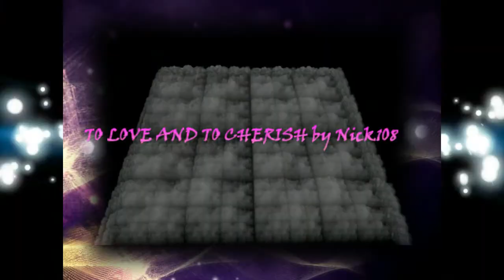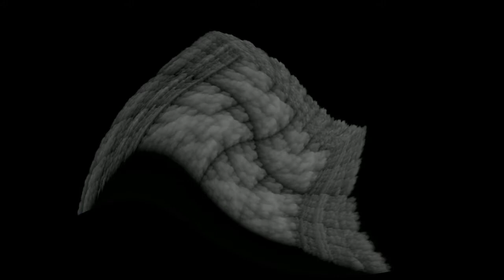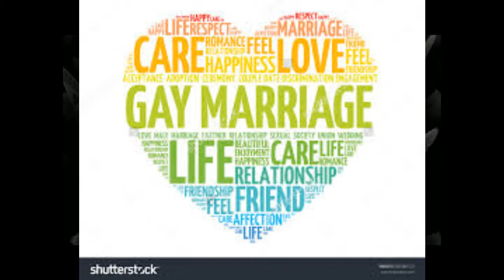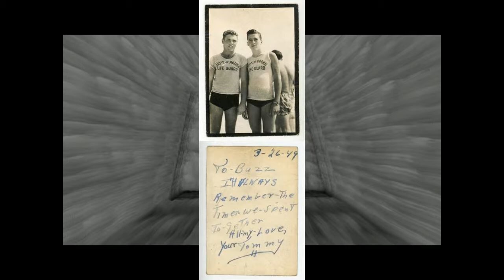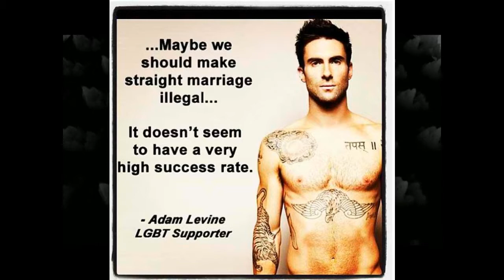TO LOVE AND TO CHERISH by Nick108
A dance track dedicated to the cause of gay and lesbian marriage.  Composed on FL Studio 12.5, Cockos Reaper, a mouse that loves to Rock!  And not much else.  So Rock for Radharani Always!  Ki Jaya!